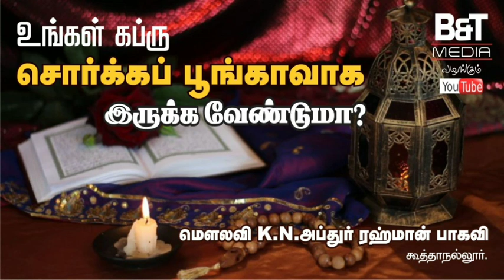உங்கள் கப்ரு சொர்க்கப் பூங்காவாக இருக்க வேண்டுமா?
🌷 *ஒரு நாள் ஒரு தகவல்* 🌷

 *மௌலவி K.N.அப்துர் ரஹ்மான் பாகவி

அதற்கு என்ன செய்ய வேண்டும்...?

சிந்தனையுடன் செவி கொடுத்துக் கேளுங்கள்

தொடர்ந்து இது போன்ற சம்பவங்கள் பார்க்க
B&T மீடியா சேனல்